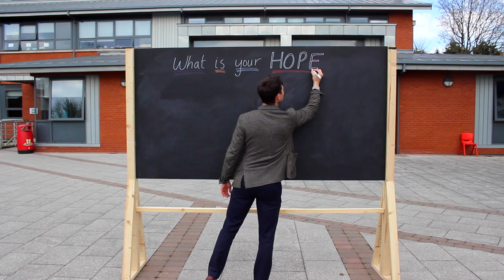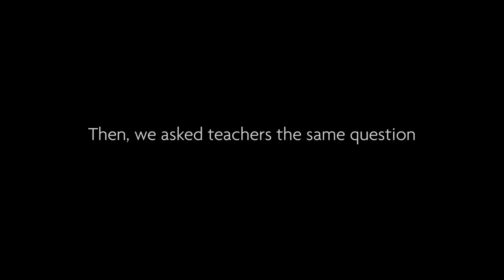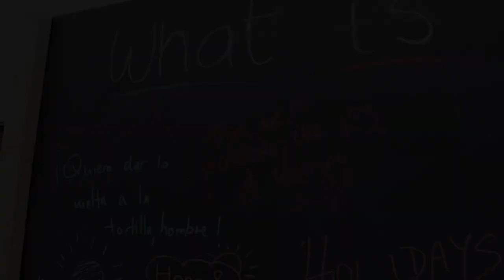Hope at FSL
Please enjoy a short video from a recent project in school to capture the 'Hope for the Future' within Friends' School Lisburn!